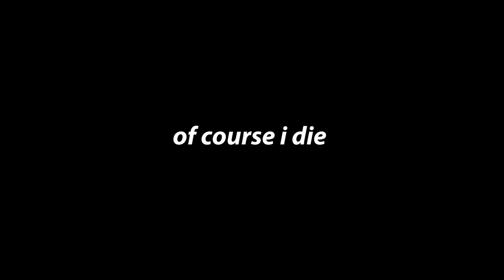Normal day in Last island of survival | Last Day rules of survival